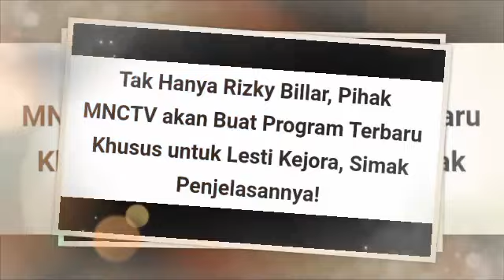Terbaru !! Semua Jadi Gempar, Lesti Kejora Dan Rizky Billar Benarkah Program Ini Berlanjut, Leslar